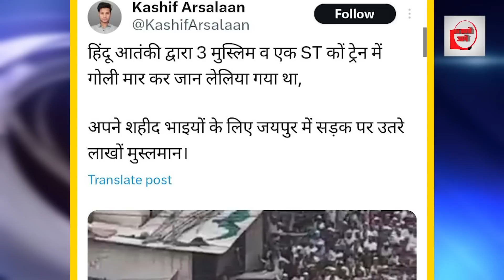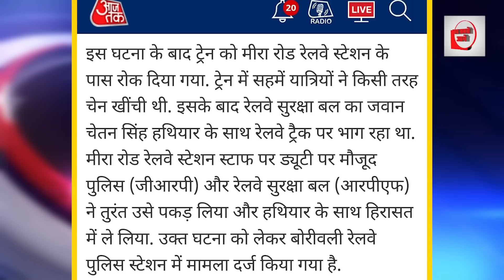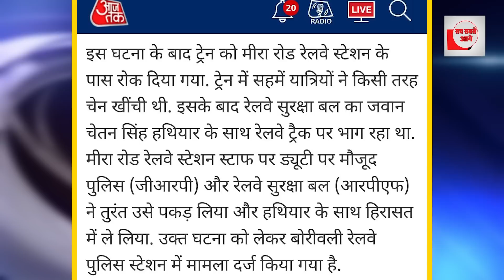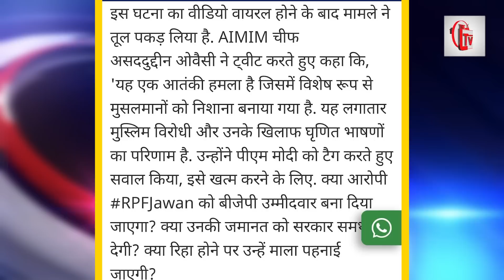ट्रेन में हत्या के खिलाफ सड़क पर उतरे लाखों मुसलमान